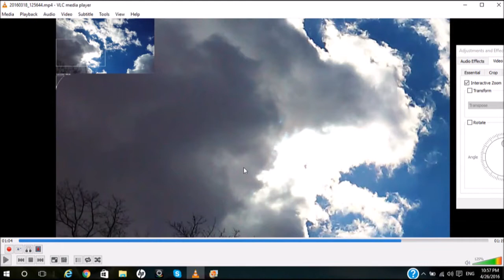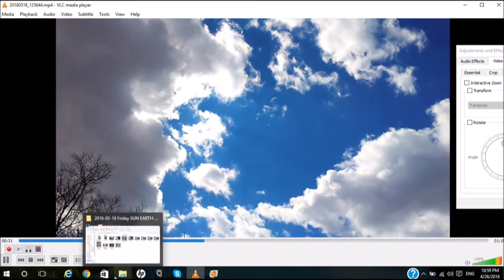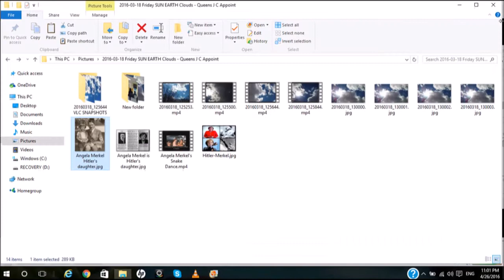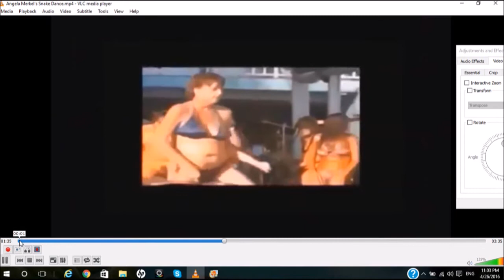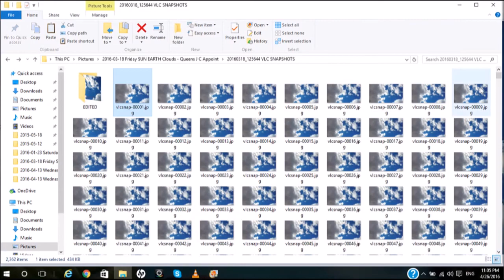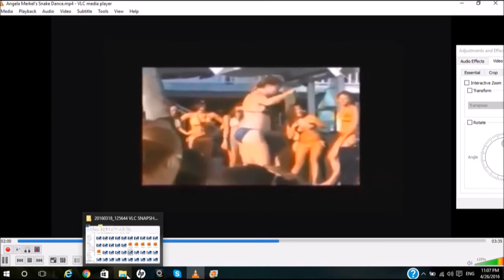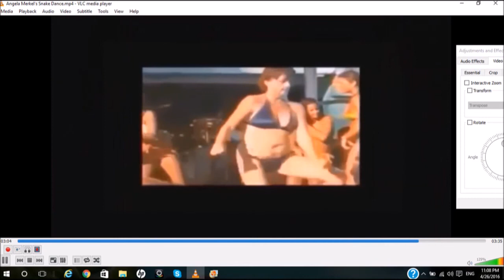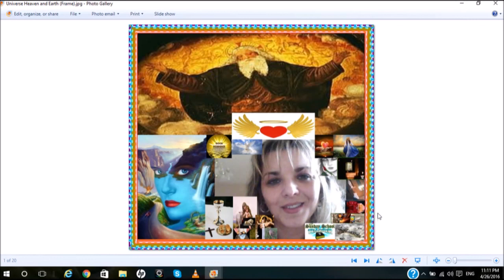Angela Merkel Kisses The DEVIL DEMONS ISISL WWWlll THE END TIME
Video Snapshot Photo By: Lucia AnnaMaria the Immaculate Jesus Christ